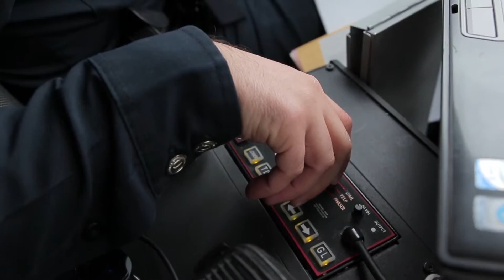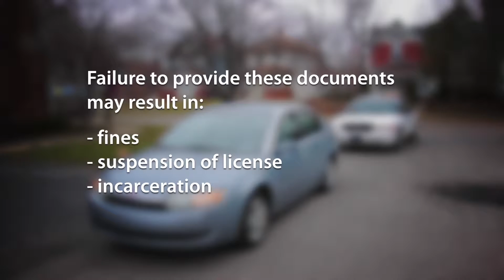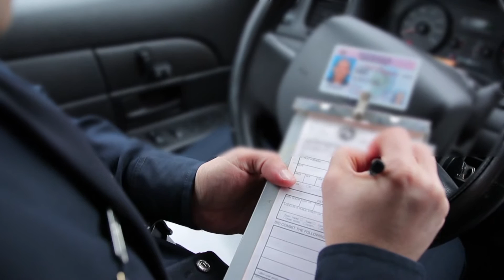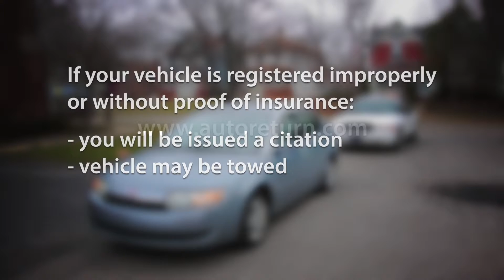Driving in Indianapolis: Things everyone should know about traffic stops - Amharic